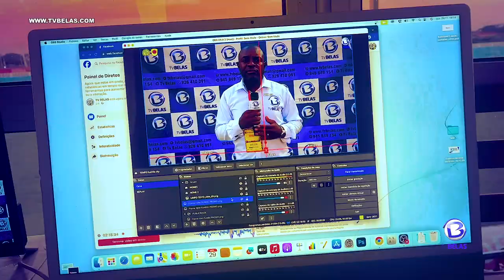TV Belas deseja a todos um Feliz Natal e Ano Novo cheio de realizações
TV BELAS EM 2023.
2023 foi um ano de desafio, um ano de coragem, 2023 foi um ano de realização de sonhos, foi um ano especial
Em 2023 Continuamos a investir, no homem, pois são eles quem movem e fazem acontecer a TV Belas.
Aproveitamos o momento para desejarmos a todos um Feliz Natal e Ano Novo cheio de realizações, prometemos estar juntos em 2024.
TV Belas , juntos criamos a nossa história